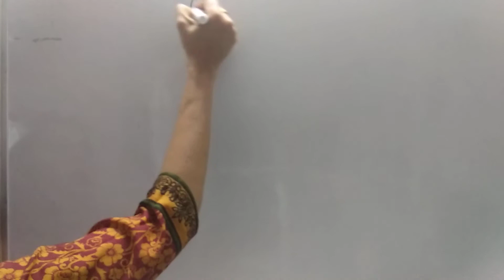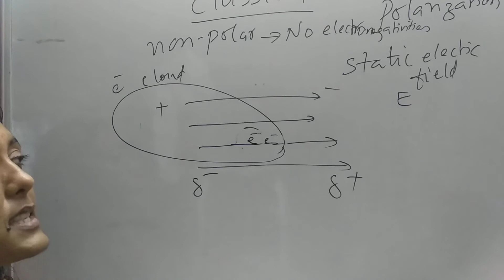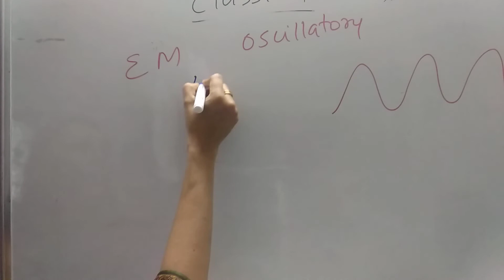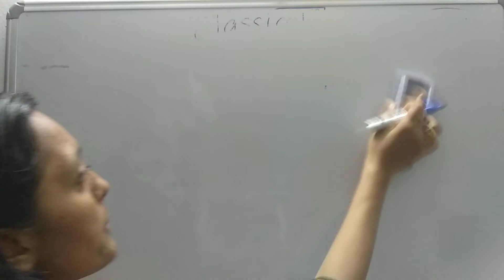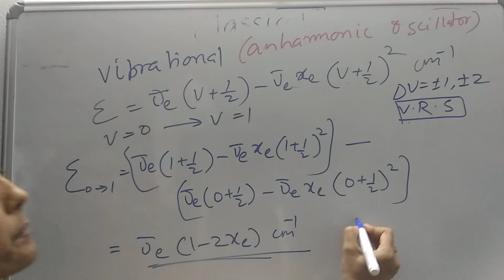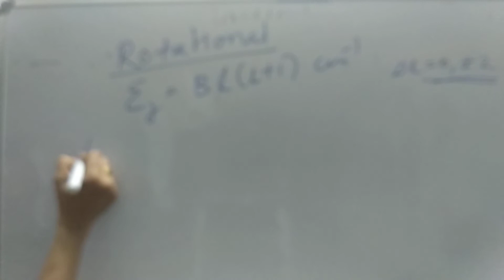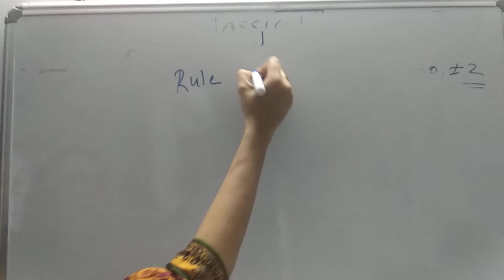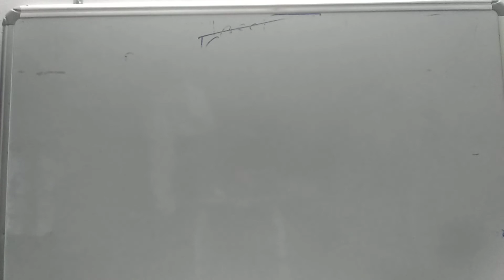Classical explanation of Raman scattering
Classical explanation of Raman Spectroscopy